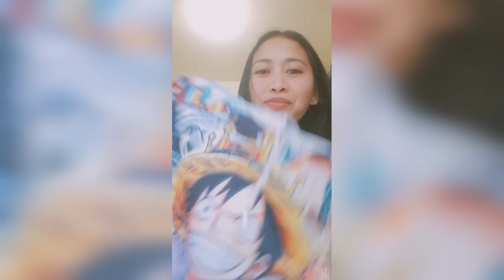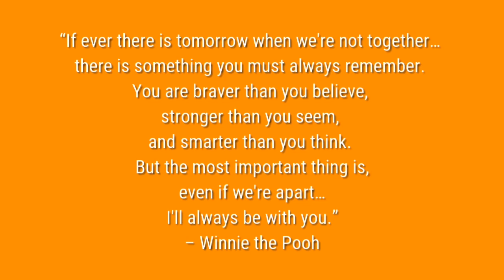Mahirap pala yong iniiwan 😢(Bevs&Tin)